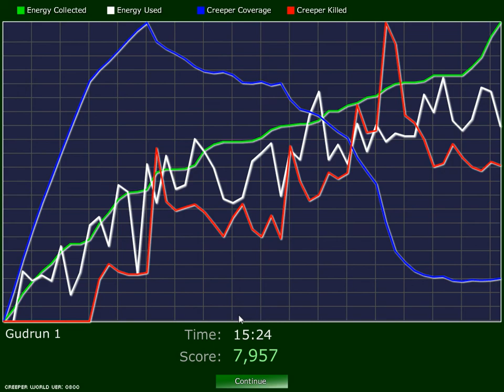Creeper World 1: Gudrun 1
Raw gameplay from the first game in the Creeper World series(Knuckle Cracker, 2009).

Gudrun is the 5th & final Conquest pentagon.